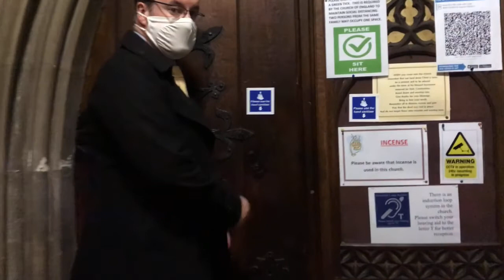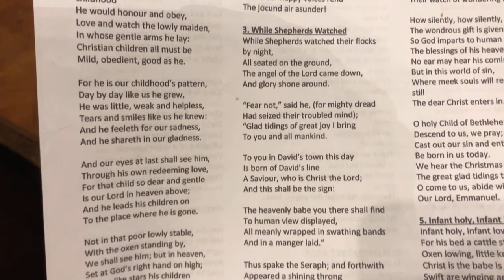Рождественские песни в Англии.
Рождество без рождественских песен для англичан не Рождество. Откуда пошла такая любовь к песням на Рождество узнаете из этого видео. Знатоки английской культуры могут меня укорить, что я не рассказала и не показала, как компании знакомых ходят по пабам и поют песни. Вот просто так приходят в предрождественское время в один паб, выпьют одну пинту пива споют, потом идут в другой, повторяя действия, потом в третий и так, пока могут стоять на ногах. Но я умеренно упустила это в своём видео, ведь в ковидные времена таких развлечений не позволяют. Зато можно петь на улице!
Наслаждайтесь видео и всех с Рождеством!
Ваша Марина Ингрид